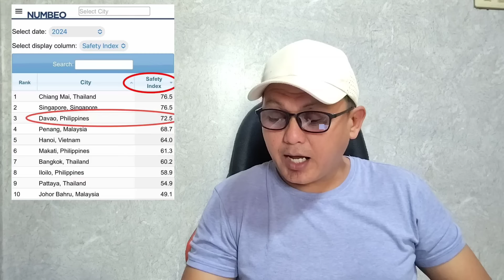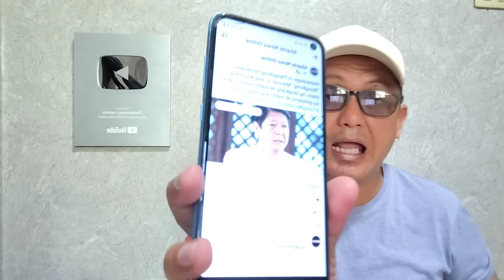PANIBAGONG KAHIHIYAN ITO SA ADMINISTRASYON NI DAYUNYOR! ITO BA ANG BAGONG PILIPINAS!?